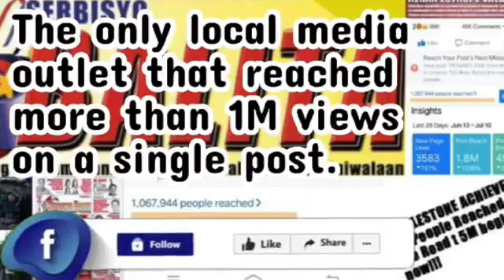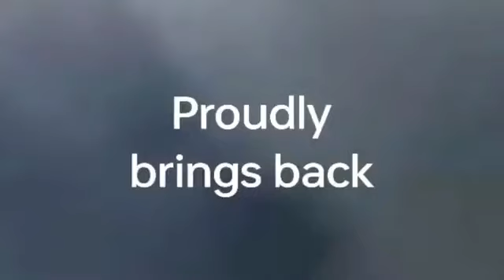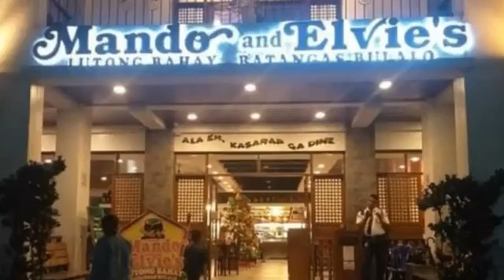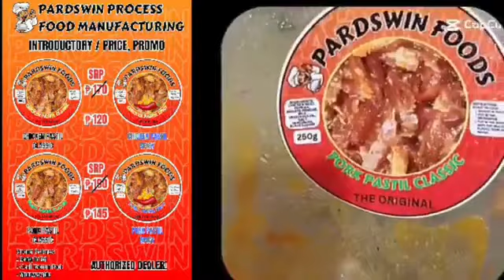SERBISYO BALITA LIVE ONLINE (May 18,2024 Episode)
TOPICS FOR THIS EPISODE:

1. Ramdam na Reporma Explained.

2. Likely candidates for Councilors of Calamba City.

3. Political advice for Atty. Timmy Chipeco.

4. Gobernador Ruth Mariano Hernandez makes milestone achievement for Laguna.